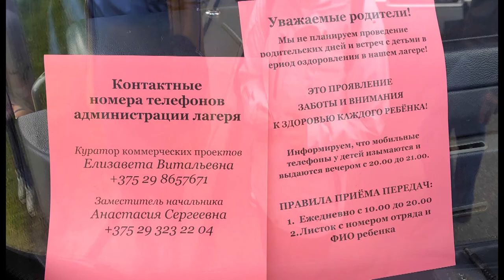ОЗДОРОВИТЕЛЬНЫЙ ЛАГЕРЬ "ГОРИЗОНТ" 1-СМЕНА, ОТПРАВЛЕНИЕ! 28.05.2022г.СПОРТИВНЫЙ,ЛЕТНИЙ,КРУГЛОСУТОЧНЫЙ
ОТПРАВЛЕНИЕ ОТ ст.м. ПЕРВОМАЙСКАЯ. ДЕТСКИЙ СПОРТИВНЫЙ ОЗДОРОВИТЕЛЬНЫЙ ЛАГЕРЬ.